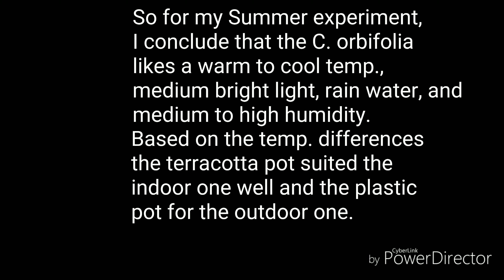Calathea orbifolia 9-18-19 Summer Conclusion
Song:Shoulder Closures
Composer: Gunnar Olsen